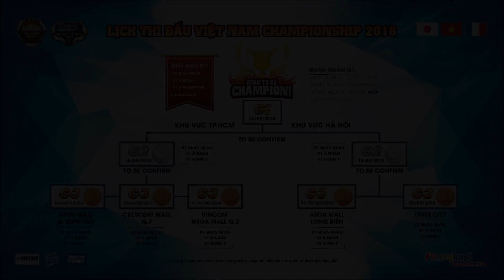Chung kết G3 bảng B - Crescent Mall - Beyblade Burst Vietnam Championship 2018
Cùng theo dõi trận tranh hạng 1 bảng B vòng tứ kết của giải Vô địch Beyblade Burst Việt Nam 2018 diễn ra vào ngày 26/08/2018 tại Crescent Mall nào!!

Bạn đã sẵn sàng đại diện cho Việt Nam tham gia giải đấu Beyblade Burst Thế Giới diễn ra tại Pháp ngày 03/11 này chưa!

Tham gia vào cộng đồng Beyblade Burst - Vòng Xoay Thần Tốc để thi đấu và thể hiện bản lĩnh của mình ngay nào!

✿ Tìm hiểu về giải đấu Beyblade Burst Vietnam Championship 2018 tại